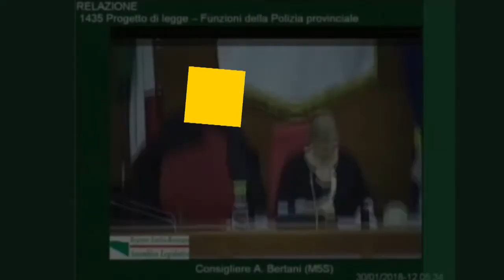Polizia provinciale, l'intervento di Andrea Bertani (30-01-18)